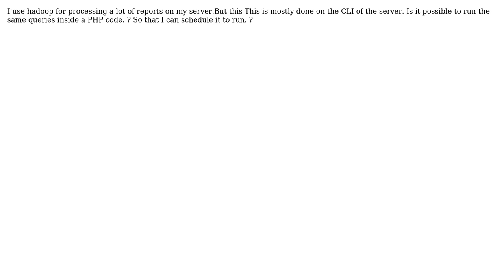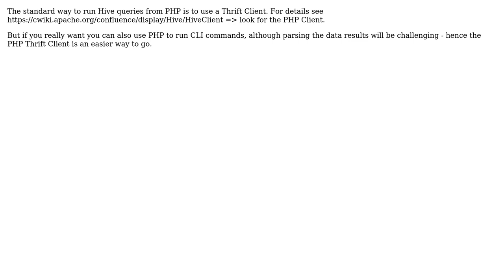How to run Hadoop hive query on PHP?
With thanks & praise to God, and with thanks to the many people who have made this project possible! | Content (except music & images) licensed under CC BY-SA | Music | Images & others | With thanks to user Zoltan Fedor user Dipin K Prakash and the Stack Exchange Network Trademarks are property of their respective owners. You are responsible for your own actions.